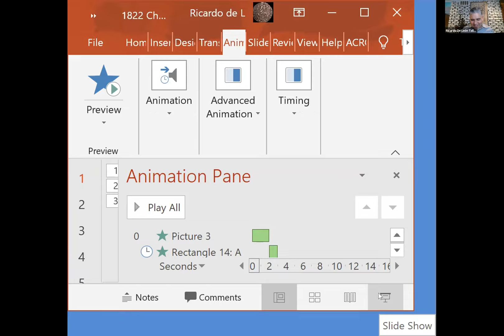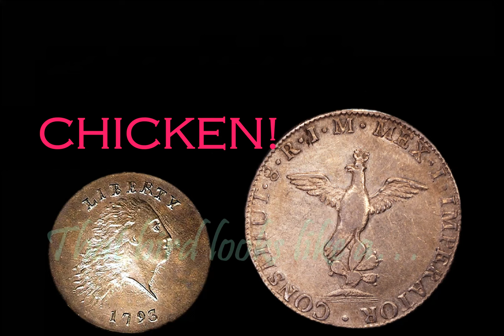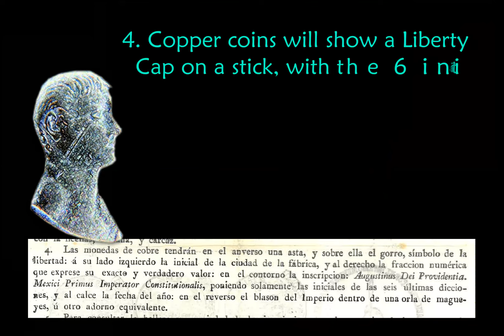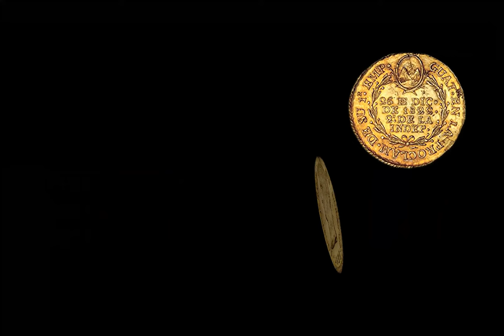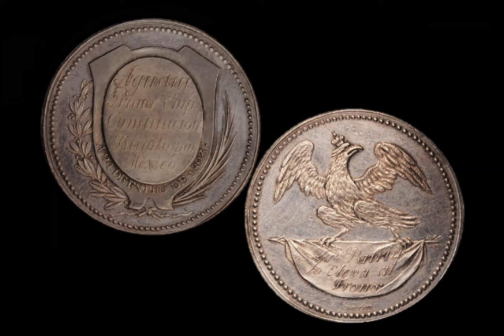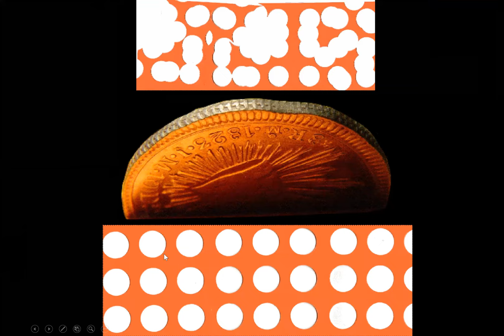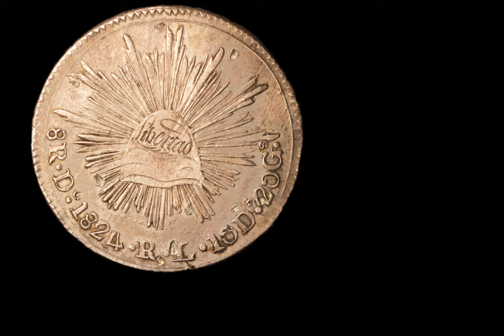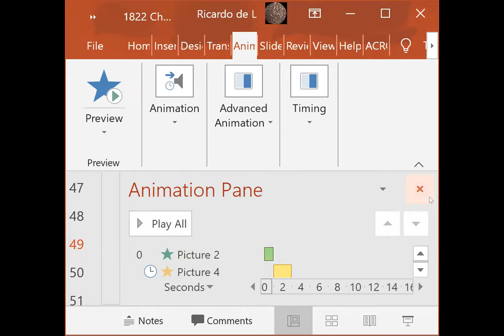A-XVI. ACADEMIA NUMISMÁTICA: "Un peón que se creyó Emperador" Ricardo de León Tallavas & Carlos Ajo.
Iniciamos con el Primer Imperio Mexicano a cargo de Agustín I de Iturbide, y la Numismática que se relaciona a ese periodo, particularmente, con Medallas (proclamas y juras), Empréstitos (billetes) y por supuesto: Monedas en sus diferentes metales y denominaciones, tanto en Reales (plata), como Escudos (oro), como sus diversas variantes, que incluyeron la anexión que en su momento tuvo parte de Centroamérica al aludido prístino Imperio Mexicano, y que afortunadamente para nosotros los coleccionistas, también generaron e incidieron en la Numismática, tal como Don Roberto Jovel lo refleja en una excelsa y muy recomendable bibliografía; luego, visualizamos el inicio de nuestra primera República Mexicana, que evidentemente generó injerencia en nuestra Numismática con una hermosa moneda conocida como "Águila de Perfil", la cual es más relacionada con nuestra identidad nacional, y abordamos un poco los resellos filipinos sobre moneda mexicana...